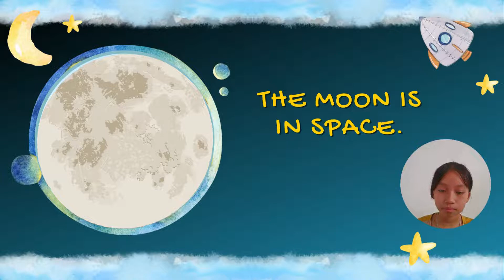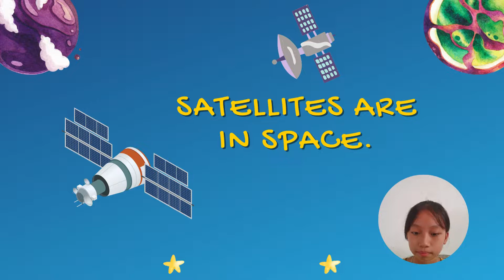English Story: Space - Level B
Story Space
Show and Talk
Cảm ơn quý vị đã chú ý theo dõi !